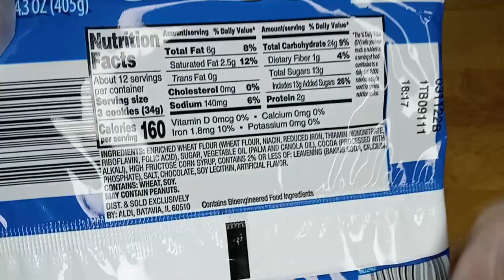Unboxin Doxin - Benton's Original Vanilla Filled Chocolate Cookie Sandwich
Douglas likes Oreos, but he also likes vanilla filled chocolate sandwich cookies. They're much different from Oreos!